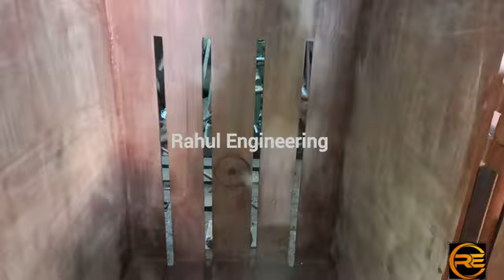Pet Bottles Pressing Machine In India |Pet Bottle Press Machine In India |Plastic Recycling Business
Office Timing⏰ 10:00 am - 8:00 pm
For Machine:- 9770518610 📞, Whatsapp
Address:- Indore, M.P.